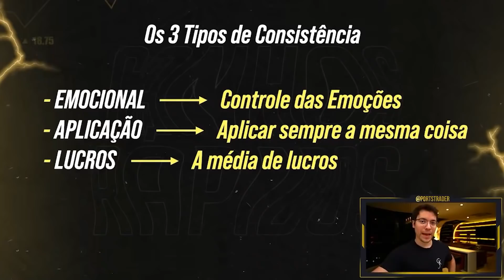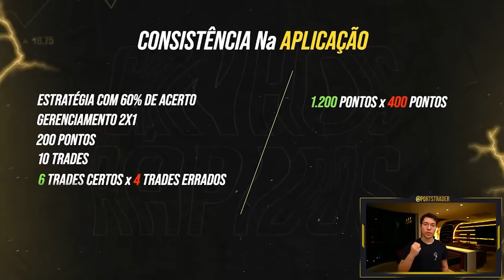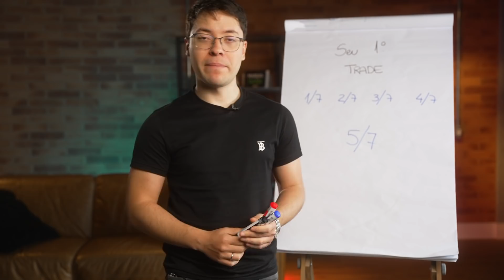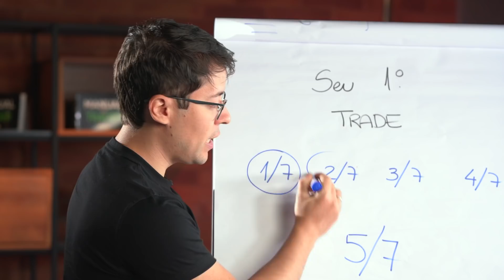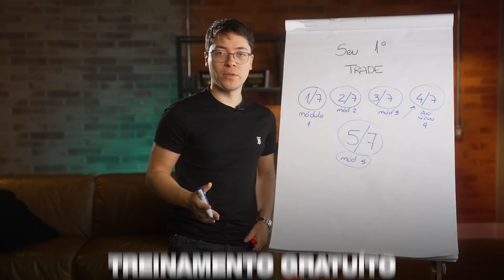7 TÉCNICAS PARA ENCONTRAR SINAIS DE ENTRADA NO TRADE!